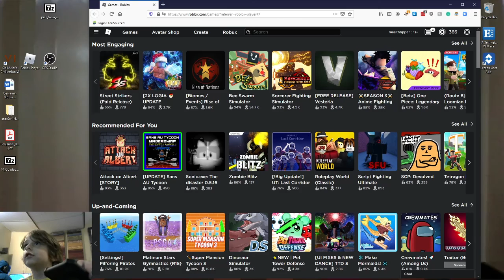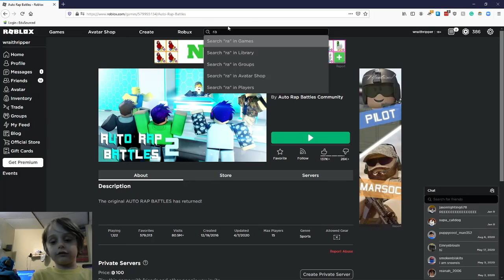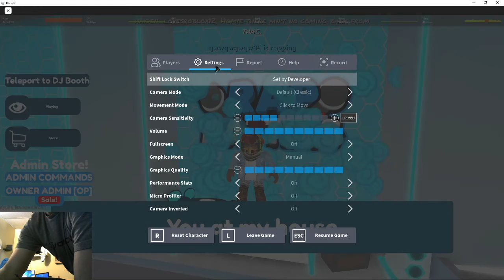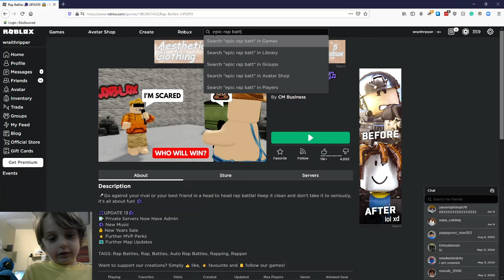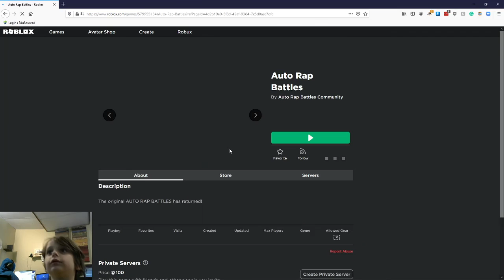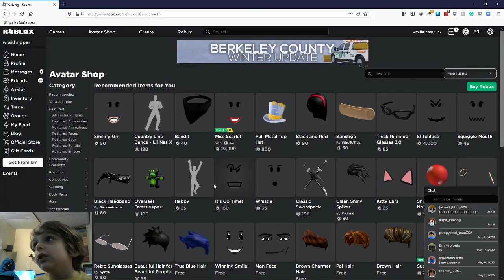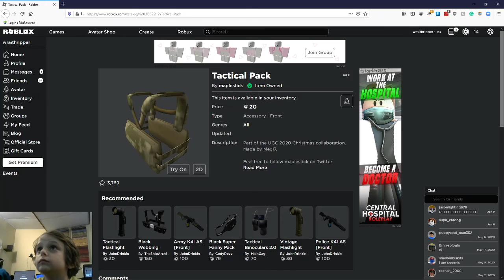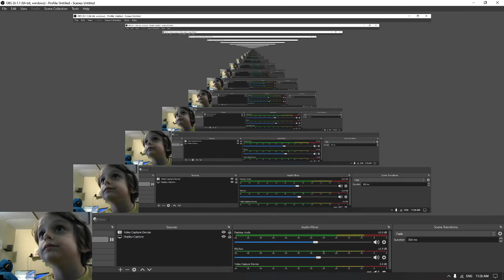my Roblox Rapz make noobs cry...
Making noobz cry since 2014